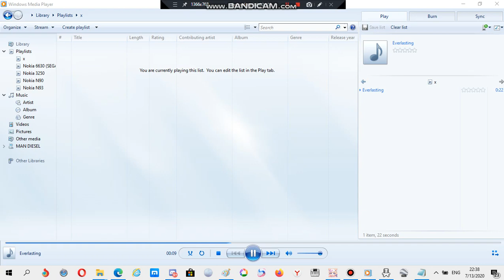Nokia ringtone: Everlasting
Device where this ringtone is found: Nokia 9300 Communicator